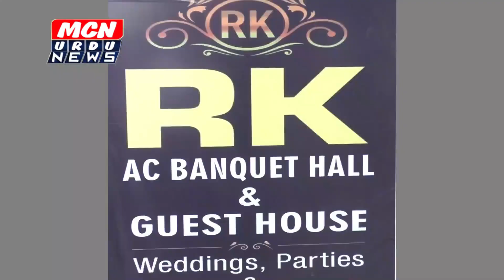खडकपुरे के सय्यद साजिद के इंतेक़ाल पर कांग्रेस नेताओं ने उनके परिवार से मिलकर पुरसा दिया